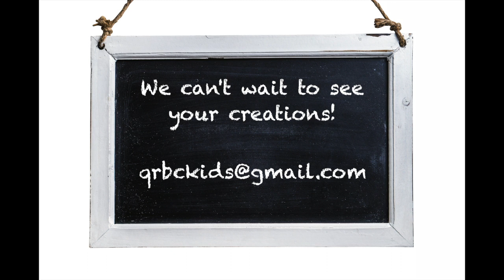Queen Esther Pt2 || QRBC Kids Ep22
Today we continue to look at the story of Esther and try out a science experiment that you can do at home!

You can read about Esther yourself in the book of Esther in the Bible.

To experiment at home you will need:
Zip Lock Bag
Water
Pencils
You might need an adult to help you.

Remember to have fun!! If you read Esther or try out today's experiment we would love to hear about it!

Remember, Jesus Christ is the same yesterday, today and forever. - Hebrews 13:8